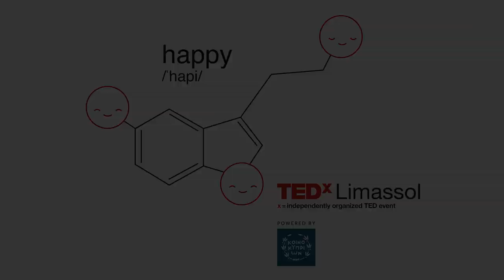Magic Juice | Andre Chris | TEDxLimassol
Performing and recording with many indie and major acts, the unique blend of his many musical influences are bound to captivate. Andre Chris has collaborated with many talented artists and musicians and he is in the process of recording his next upcoming album and single.  Surrounded by the seas of the Mediterranean island of Cyprus, Andre Chris emerges as one of the most promising artists in the Urban/Pop music scene. This talk was given at a TEDx event using the TED conference format but independently organized by a local community.